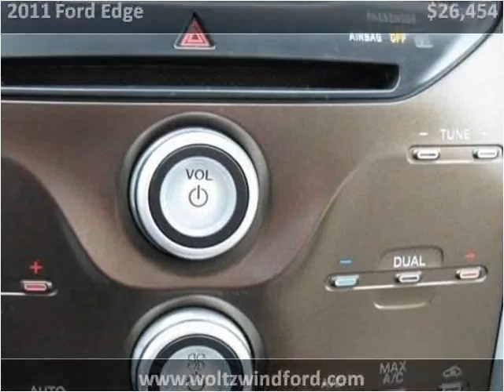2011 Ford Edge Used Cars Pittsburgh PA